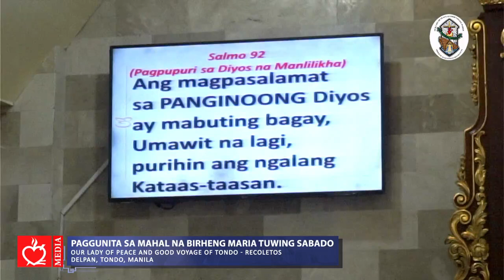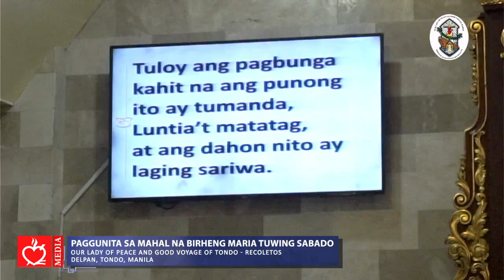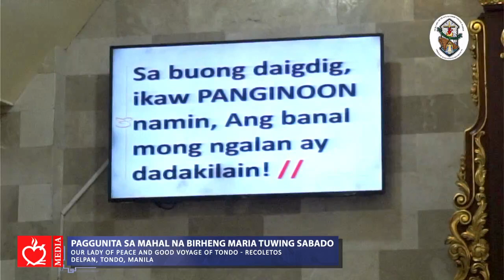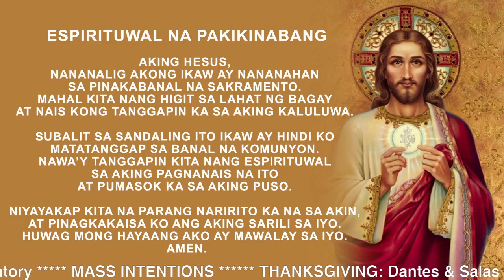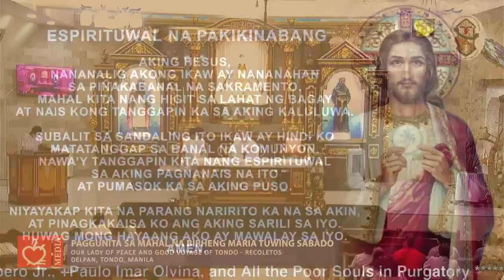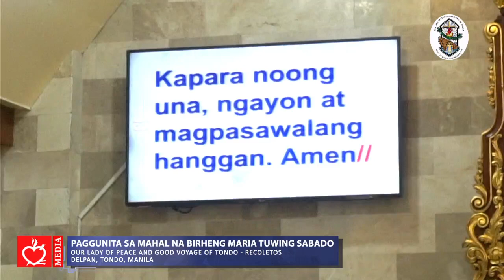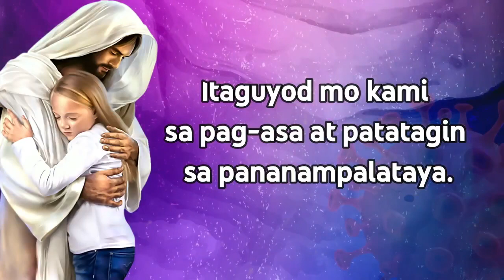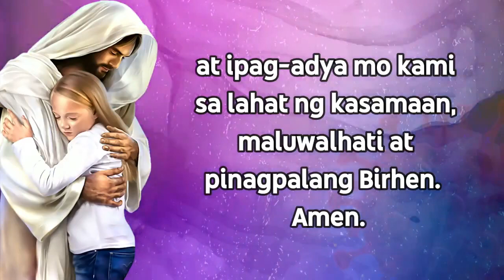Banal na Misa: Paggunita sa Mahal na Birheng Maria tuwing Sabado 9/15/2022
Banal na Misa: Paggunita sa Mahal na Birheng Maria tuwing Sabado
Punong Tagapagdiwang: Rev. Fr. Dennis Castillo, OAR